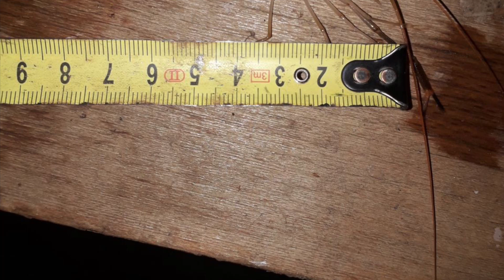Подписчик Юрий поделился видео про Креветку Розенберга (Macrobrachium rosenbergii)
Особенно ценной для выращивания в нашей стране является пресноводная, быстрорастущая и очень крупная креветка Macrobrachium. Ее выращивают в УЗВ, бассейнах, водоемах, аквариумах. В природных условиях эти креветки обитают в пресных и соленых водах. В возрасте 4-5 месяцев креветки достигают половозрелости, причем самки раньше, чем самцы. При этом длина самок около 90 мм, масса около 75 г, длина самцов около 120 мм, масса около 110 гр. Плодовитость самок зависит от их массы и увеличивается с возрастом от 20 до 150 тысяч икринок и более. После достижения половозрелости рост самок замедляется, рост самцов продолжается теми же темпами. К девятимесячному возрасту отдельные особи достигают 130-160 г, к году - 150-170 г, иногда 200 г. Оптимальная температура 27-28 ºС.